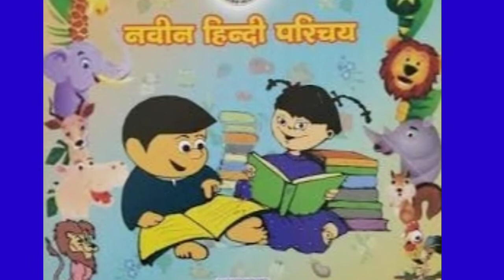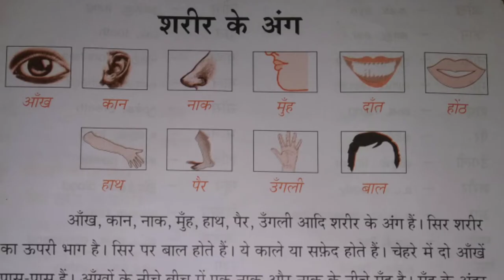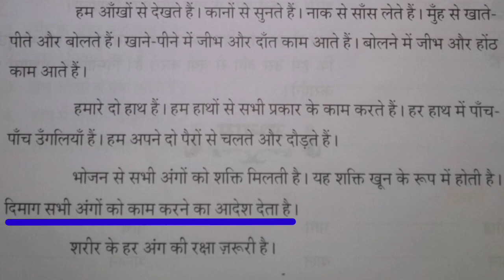Learn Hindi at Home வீட்டிலிருந்தே ஹிந்தி கற்போம்: Parichay - 12: Hindi Parichay Exam : Lesson.no.12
Learn Hindi at Home வீட்டிலிருந்தே ஹிந்தி கற்போம்: Parichay - 12: ஹிந்தி பரிச்சய் - பாடம் - 12: This video teaches the Lesson - 12 of Hindi Parichay Exam.

Exam Portions: (Exercises)

Learn Hindi at Home: Hindi Alphabets
ஹிந்தி எழுத்துகளை எழுதவும் உச்சரிக்கவும் கற்றுக் கொடுக்கும் வீடியோக்கள் உள்ளடக்கிய தொகுப்பு. The above Playlist contains videos for teaching the tracing and pronouncing of Hindi Alphabets.